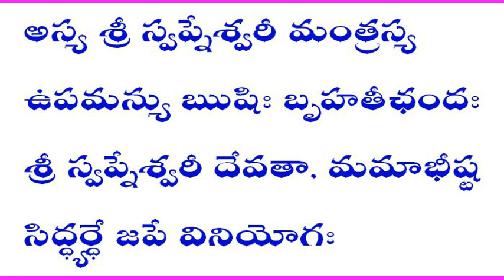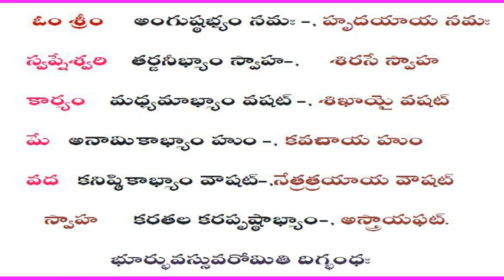శ్రీ స్వప్నేశ్వరీ దేవి మంత్రము Sri Swapneswari Devi Mantram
Achary Bhimasingi.Ravikumar RatnasriHindusevasamaj